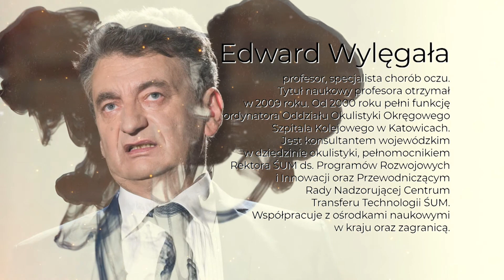"Portret subiektywny" odc. 35. Marianna Dufek rozmawia z okulistą - prof. Edwardem Wylęgałą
Profesor dr hab. n. med. Edward Wylęgała -  okulista, profesor nauk medycznych, prorektor Śląskiego Uniwersytetu Medycznego w Katowicach będzie gościem Marianny Dufek w @PortretSubiektywny
Dyplom lekarski zdobył w 1985 roku na Śląskiej Akademii Medycznej (od 2007 roku Śląski Uniwersytet Medyczny, SUM). Posiada I i II stopień specjalizacji w zakresie okulistyki.
Stopień doktorski uzyskał w 1989 roku na podstawie rozprawy "Liposomalna postać deksametazonu w leczeniu doświadczalnego wirusowego zapalenia rogówki u królików" (promotorem doktoratu był Jerzy Szaflik). Habilitował się w 2004 roku na podstawie oceny dorobku naukowego i pracy pod tytułem "Chirurgiczne leczenie niewydolności rąbkowych komórek macierzystych rogówki w oparciu o najnowsze metody biologii molekularnej". W 2009 roku został mu nadany tytuł profesora nauk medycznych. W Śląskim Uniwersytecie Medycznym pracuje na stanowisku profesora nadzwyczajnego i kierownika Katedry i Oddziału Klinicznego Okulistyki.
W 1987 roku został zatrudniony w sosnowieckim Szpitalu Górniczym (Wojewódzki Szpital Specjalistyczny nr 5). W okresie 2005–2009 kierował Zakładem Pielęgniarstwa i Społecznych Problemów Medycznych SUM. Od 2000 roku pracuje jako profesor i ordynator oddziału okulistycznego w Okręgowym Szpitalu Kolejowym w Katowicach. Pełni funkcję kierownika Oddziału Klinicznego Okulistyki SUM. Od 1 marca 2014 roku pełnomocnik rektora SUM Przemysława Jałowieckiego ds. programów rozwojowych i innowacji. W kadencji 2020–2024 prorektor SUM ds. rozwoju i transferu technologii[6]. Odbył szereg staży zagranicznych, m.in. w Pavii, Wiedniu oraz Lexington (USA, University of Kentucky). Od 2015 roku profesor wizytujący w chińskim Hebei Eye Provincial Hospital w Xingtai.
W sierpniu 2012 roku minister zdrowia Bartosz Arłukowicz powierzył mu obowiązki konsultanta krajowego w dziedzinie okulistyki (po Jerzym Szafliku). Obowiązki konsultanta krajowego pełnił do lutego 2013 roku.
Współpracuje z naukowymi ośrodkami w Niemczech (Saarland University, prof. Berthold Seitz), Włoszech (University of Messina, prof. Pasquale Aragona) i Finlandii (University of Eastern Finland, prof. Kai Kaarniranta).
Badania i publikacje
W pracy badawczej i klinicznej zainteresowania E. Wylęgały dotyczą między innymi przeszczepień rogówki i powierzchnia oka, schorzeń plamki żółtej (w tym AMD), badań genetycznych w okulistyce, okulistycznej chirurgii urazowej oraz koherencyjnej tomografii optycznej.
Wykonuje m.in. zabiegi laserowe, operacje jaskrowe oraz zabiegi usunięcia zaćmy metodą fakoemulsyfikacji. W marcu 2010 roku zespół E. Wylęgały przeprowadził pionierski w Polsce zabieg wszczepienia protezy rogówki wykonanej z tytanu i pleksiglasu.
W 2018 dokonał pierwszego w Polsce przeszczepu uzyskanych w wyniku ekspansji ex vivo autologicznych ludzkich komórek nabłonka rogówki, zawierające komórki macierzyste w ramach badania klinicznego Holoclar. Jest pionierem wykorzystania ultradźwięków w terapii jaskry.
Program zrealizowany został we wnętrzach Fabryki Porcelany w Katowicach.
Partnerem odcinka jest Miasto Katowice.